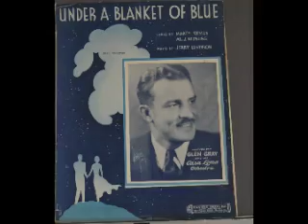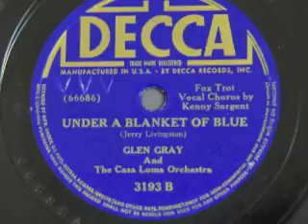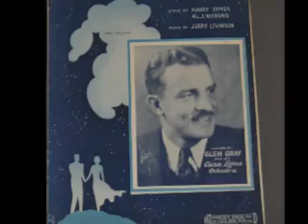"Under a Blanket of Blue" by Dodge's Sundodgers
"Under a Blanket of Blue," recorded live at DaSilva Ukulele Company in Berkeley, CA. Reveals the answer to mystery verse #4!